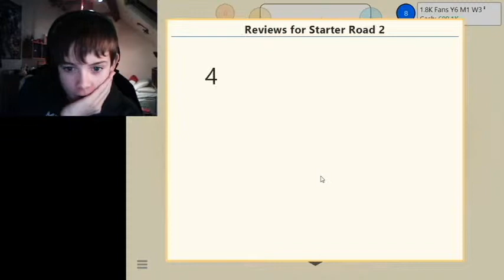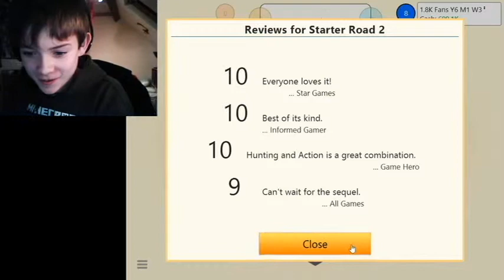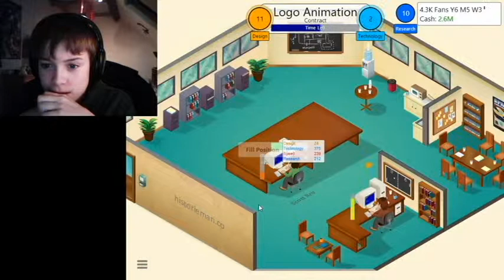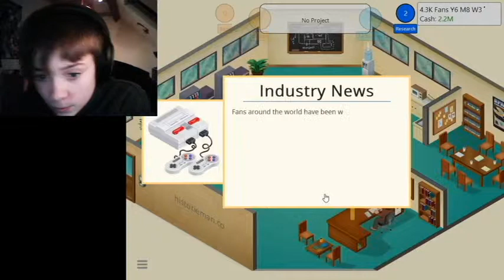HOW TO MAKE MONEY:Game Dev Tycoon (ep.2)